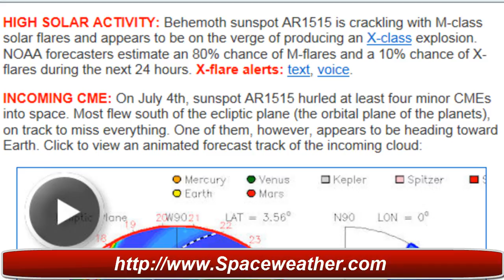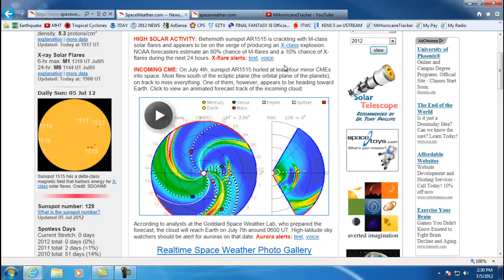Incoming CME Breaking News SpaceWeather Alert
HIGH SOLAR ACTIVITY: Behemoth sunspot AR1515 is crackling with M-class solar flares and appears to be on the verge of producing an X-class explosion. NOAA forecasters estimate an 80% chance of M-flares and a 10% chance of X-flares during the next 24 hours. X-flare alerts: text, voice.

INCOMING CME: On July 4th, sunspot AR1515 hurled at least four minor CMEs into space. Most flew south of the ecliptic plane (the orbital plane of the planets), on track to miss everything. One of them, however, appears to be heading toward Earth. Click to view an animated forecast track of the incoming cloud:

Updated Video